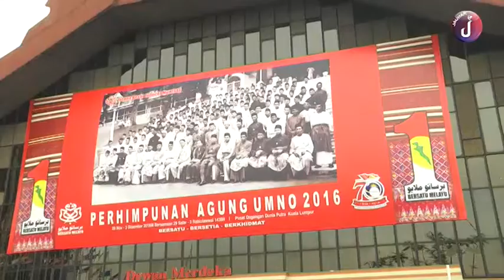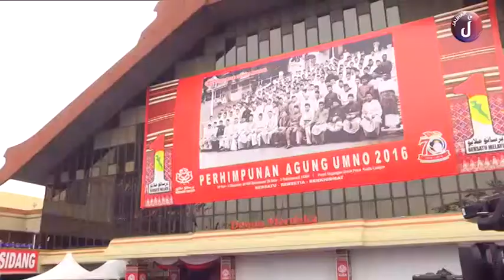Upacara Naik Bendera Sang Saka Bangsa dan Pemeriksaan Perbarisan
Perhimpunan Agung UMNO 2016 di PWTC, Kuala Lumpur